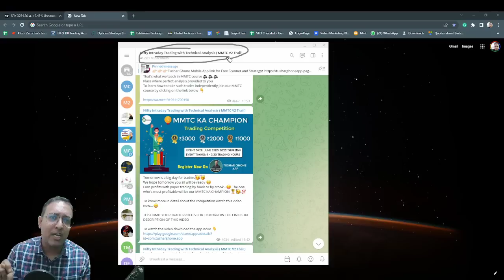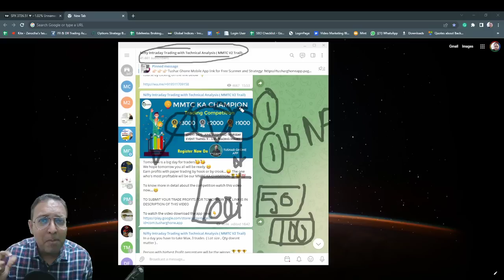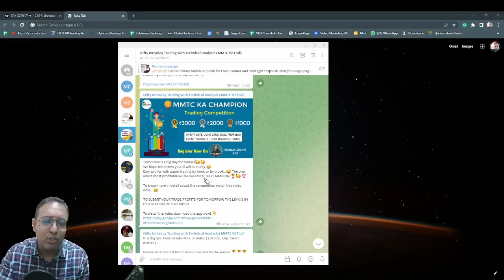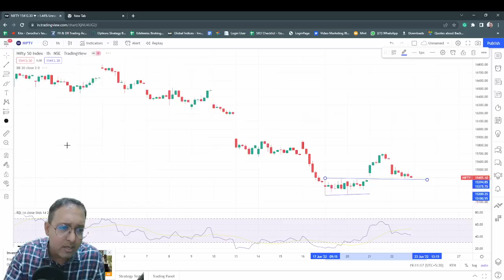Expiry Competition ( MMTC ka Champion ) Update :👉👉👉 Nifty & BNF Analysis with follow ( Part1/2 )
👉🏻👉🏻👉🏻Tushar Ghone Mobile App link for Free Scanner and Strategy Or Search Tusharghone on Playstore.